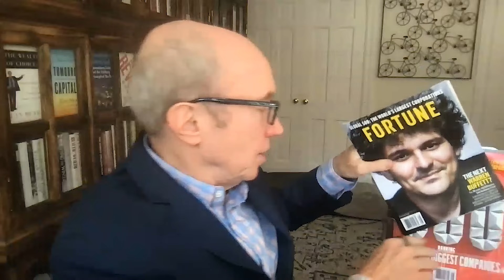CEO of Fortune Media On How Business and Leadership Has Changed & How To Get On The Cover Of Fortune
It’s time to redefine leadership.

Global uncertainties call for stronger leadership, and leaders can no longer simply hand out orders.

According to Alan Murray, CEO of Fortune Media, leaders need to step up and take responsibility for developing the global workforce.

CEOs need to realize how critical it is that they confront the issues of today’s world, including climate, inclusion, and diversity.

BOOKMARKS:

0:00 -- Intro
02:19 -- About Alan Murray and the history or Fortune
07:36 -- How to get on the cover of Fortune and how businesses have changed
11:08 -- History of Inequality and opportunity
18:12 -- Business Practices
23:29 -- Changing leader prospective
29:23 -- The influence of Social Media
35:13 -- Navigating social changes
40:18 -- Applying lessons learned
44:25 -- Things you need to check out & Closing